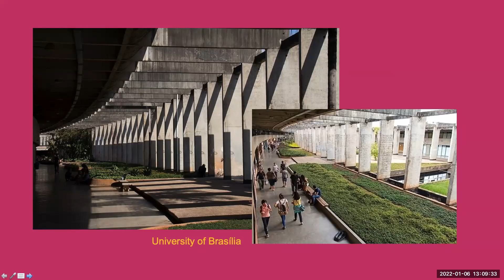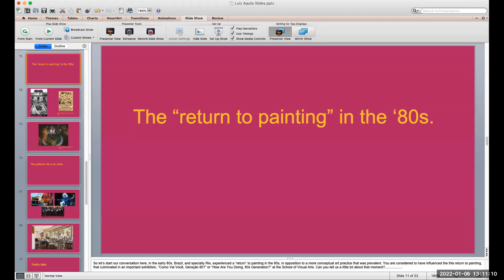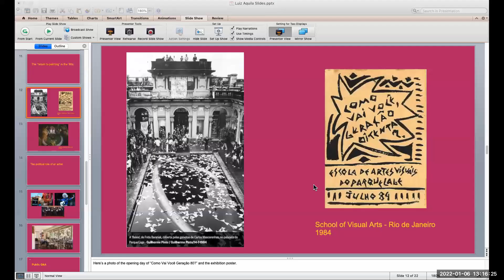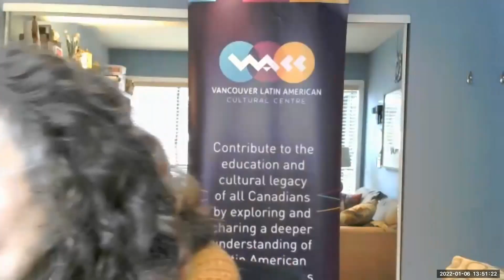Open Doors to Art: Studio Visit with Luiz Aquila – Live from Brazil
An exceptional online Studio Visit live from Brazil. A key figure of abstract expressionism in Brazil, Luiz Aquila opened his beautiful studio in the mountains near Rio de Janeiro. He described his artistic process and took us on a virtual tour of his most recent works and art objects that inspire him. Aquila talked about Brazil’s current contemporary art scene and its place in the broader Latin American landscape.
Luiz Aquila is an artist born in Rio de Janeiro, Brazil, in 1943. He lived and studied in Rio, Brasília, Paris, Lima, London and Lisbon. His role as an educator includes being an art professor at the University of Brasília, Centro de Criatividade de Brasília, and as a teacher for two decades and then director of the School of Visual Arts in Rio. During this period Aquila is said to be of great importance in forming young artists. Aquila exhibited his work in the 17th,18th and 20th São Paulo International Biennial and at the 27th Venice Biennale. Other major individual shows include Museu de Arte Moderna do Rio de Janeiro, Museu de Arte de São Paulo Assis Chateaubriand – MASP and Paço Imperial, Museu Nacional de Belas Artes, in addition to dozens of individual exhibitions in important museums and galleries from 1963 to 2021. He is currently the Cultural Director of the Casa de Petrópolis Instituto de Cultura, in Petrópolis, RJ, where he lives and works.